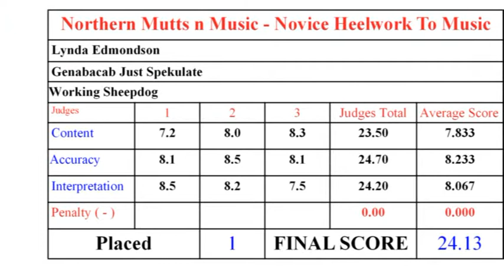2009 May - Northern Mutts n Music - Lynda Edmondson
From the Northern Mutts and Music May 2009 show novice heelwork to music class it's Lynda Edmondson and Genabacab Just Spekulate with a winning routine to Stepping Out With My Baby.